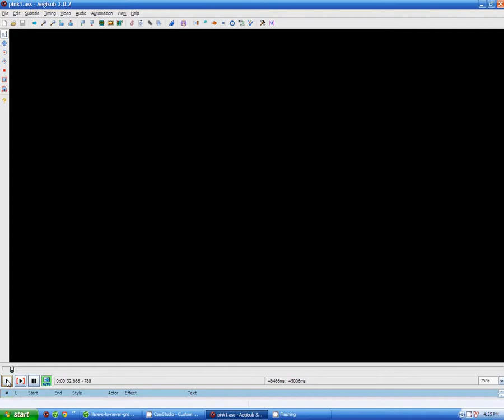Test Effect Trai Tim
Ý tưởng của Boo Geni